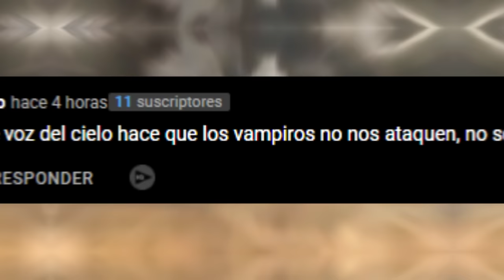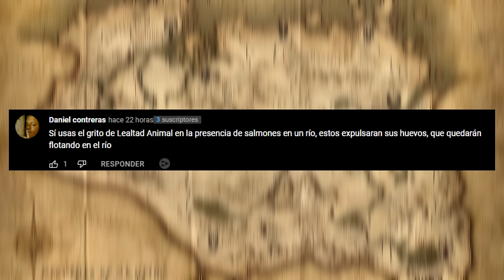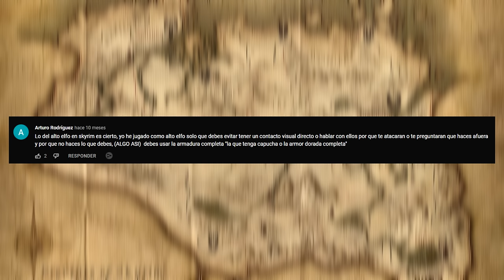SKYRIM | LOS MITOS MÁS GRANDES DE SKYRIM | 3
Usa el código FIRE durante tu registro para ganar:
- 200 Doblones
- 1 millón de créditos
- Buque Premium USS Texas
- 20 Camuflajes
- Cuenta Premium de 7 días

Hey que tal bebotes, ¿Cómo están?, Espero que bien. El día de hoy hablaremos de LOS MITOS MÁS GRANDES... De Skyrim 😳🤝

◄ TIME STAMPS ►
00:00 Intro
01:41 World Of Warships
03:10 Mitos

¡Puedes unirte al canal y disfrutar de beneficios exclusivos!

Para consultas empresariales:
[SE IGNORARÁN TODOS LOS MENSAJES QUE NO TENGAN QUE VER CON CONSULTAS]

¡NO SE TE OLVIDE ACTIVAR LA CAMPANITA!

Soy El Gerber y nos veremos en otro vídeo. ¡Hasta la próxima!